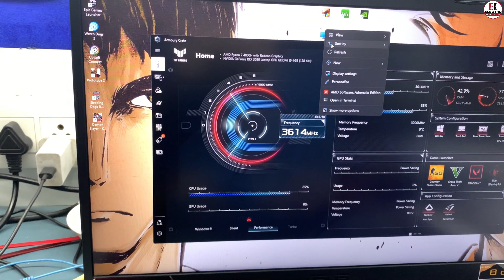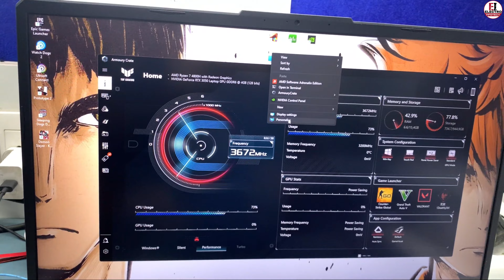How To Enable Nvidia GeForce GTX Driver All Asus TUF Gaming Laptops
asus l#ROG